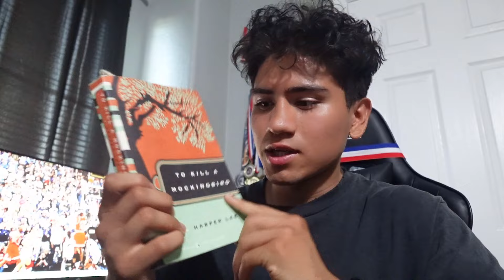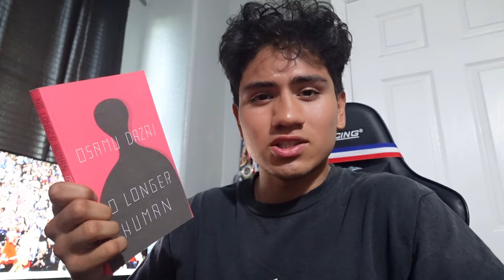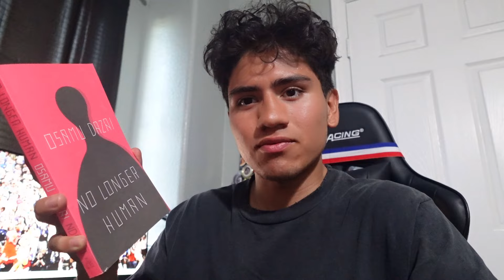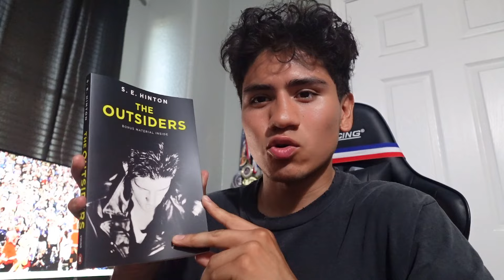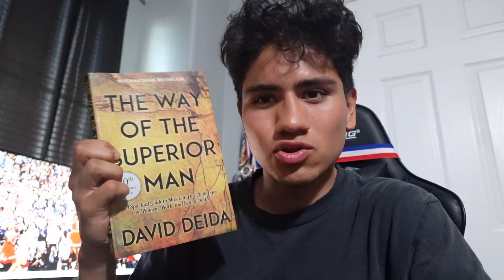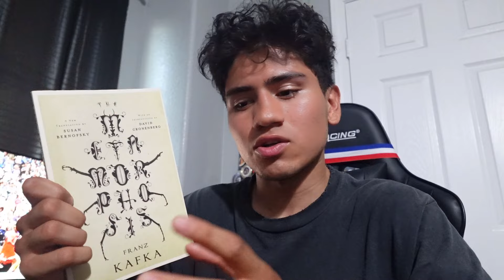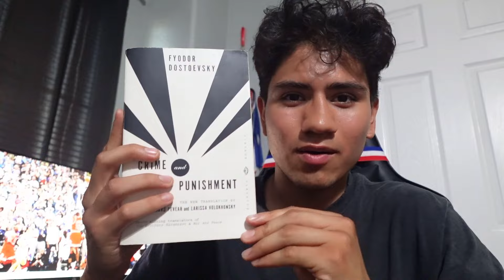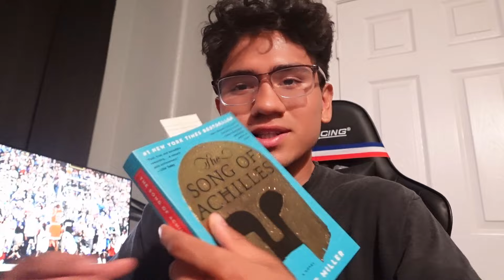Reviewing all the books I've read since November - Book review #2